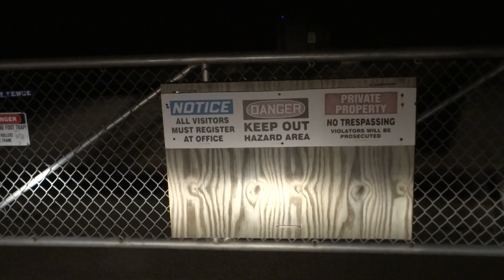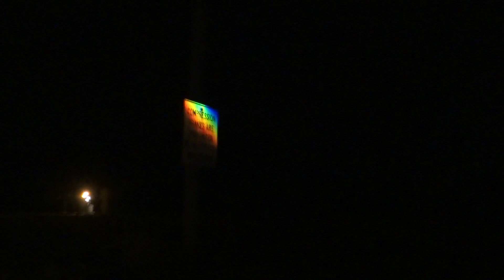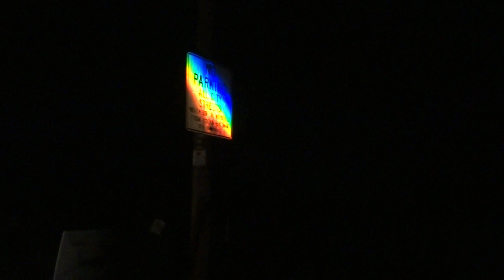Missing 411: A Sobering Coincidence, Part III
The authorities want us to think that Mark Wegener a University of Wisconsin at Whitewater student was attending a party in town & when he left he headed out in the complete opposite direction of his home which was 2 blocks from the party in May 2011. He walked 1.2 miles out of town down a dark unlit road that led past Cravath Lake & over Spring Brook and out to the stone quarry in the country. They say he then walked down a grassy/gravel path and walked through weeds, brush, & heavy thicket in the complete darkness to the opposite side of the quarry where he fell or jumped 70 feet to his death. The police also want you to believe that 14 months later in July of 2012, Benjamin Fuder did the exact same thing. He left a bar in town, walked past his home which was nearby and walked another mile out to the quarry where he walked the same path that Mark did & out to the farthest corner of the quarry and fell or jumped in the exact corner where Mark had died 14 months prior. Both young men were included in David Paulides' book, "Missing 411 A Sobering Coincidence" where David writes about 127 young men of college age ending up dead under certain mysterious circumstances. David also writes in this book about a cluster of missing/dead young college age men that seems to be occurring around the Great Lakes region. Read in his book of the 7 students at UW-LaCrosse. In this video, I take you on the 1.2 mile ride that the young men walked according to the police. I will show you that the police explanation of these deaths makes no sense. The road is completely dark and unlit as it goes past the woods & out to the quarry. I show you the 4 ft chain link gate that the young men could have climbed over so easily if they wanted to get into the quarry instead of taking a long, long hike thru the brush and thicket to the far end and fall or jump where their bodies were found. There is no water in the quarry so they were not there to swim, there was no party going on at the quarry either. These young men were good students and their families refuse to believe the police account of their deaths as do I. We have repeatedly seen UFOs near this area (one last night as a matter of fact)  as well as Bigfoot, Dogmen, Flying Man-Bats, Gremlin type beings, & Shapeshifters/Werewolves in the near vicinity. I am not saying that Bigfoot or anything like that killed these students, but what I am saying is that their deaths, to me, remind me of cattle mutilations where the cattle are picked up, mutilated and then dropped back to the ground dead. It's up to you to decide if you want to believe the police's determination or not. David has written 9 books now detailing mysterious deaths that match a certain set of criteria and are unexplainable. He also has a video out on Amazon Prime called, "Missing 411". Decide for yourself if you want to close your eyes and pretend that nothing evil is going on.